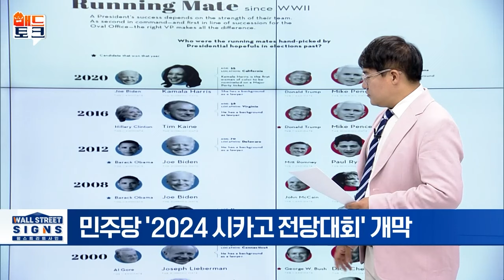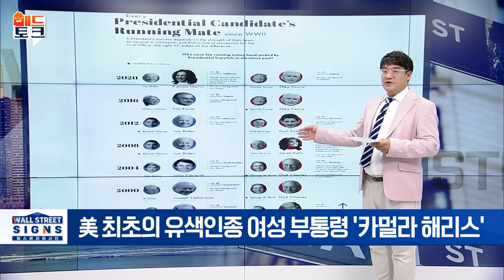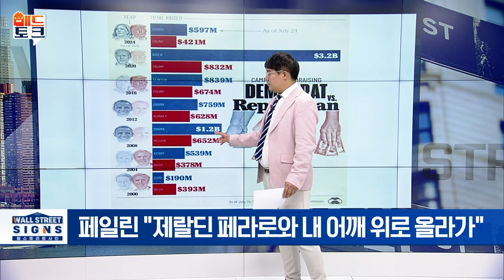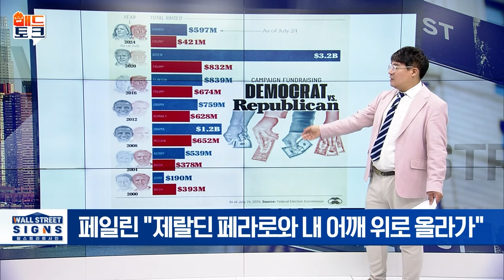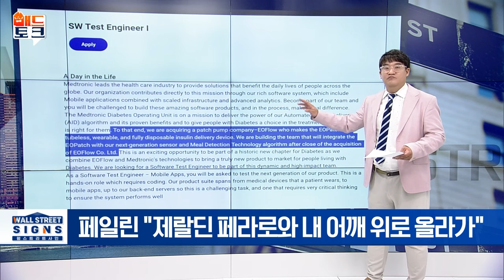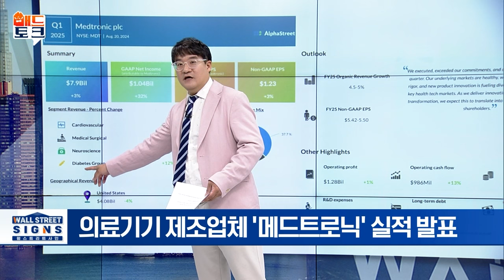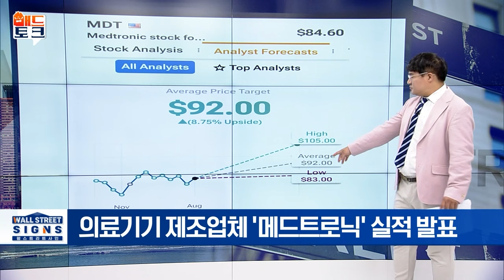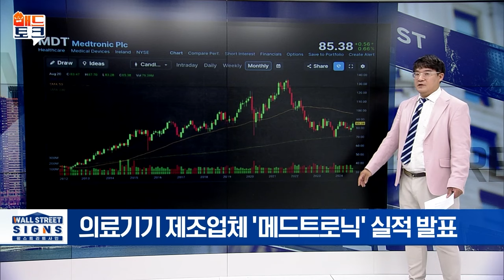해리스 vs 트럼프, 매드트로닉&이오플로우 운명은? | Market Signal (20240821)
▶ 美 민주당 전당대회 막전 막후 (feat. 매드트로닉 실적 발표)
- 민주당 '2024 시카고 전당대회' 개막
- 제랄딘 페라로, 1984년 민주당 최초 여성 부통령 후보
- 사라 페일린, '08년 공화당 최초 여성 부통령 후보
- 美 대선 흥행 척도 '선거자금' 판도는?
- 해리스, 36시간 만에 1억 달러이상 모금
- 민주당, '08년과 '20년 10억 달러 돌파
- 도널드 트럼프, 8억 달러 이상 모금
- 정치 행동 위원회(PAC) 동향은?
- 의료기기 제조업체 '메드트로닉' 실적 발표
- 지난주 소프트웨어 테스트 엔지니어 채용공고
- 1분기 실적, 전년 대비 3% 증가··· 주당 1.23달러
- 견조한 의료기기 수요에 힘입어 수익 전망 상향
- 1Q 수익 예상 뛰어넘자 '25년 재무 전망치 상향